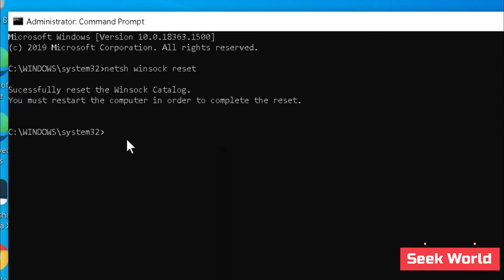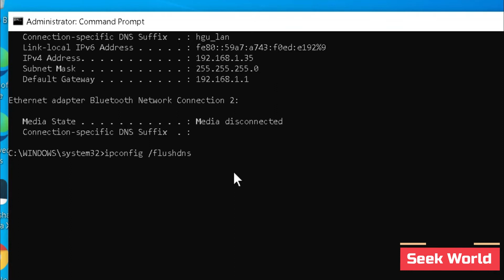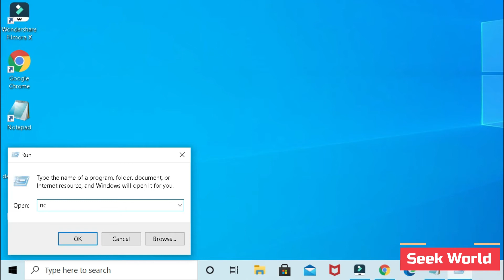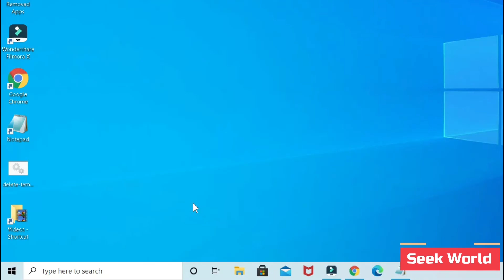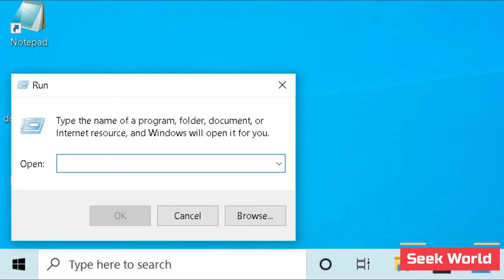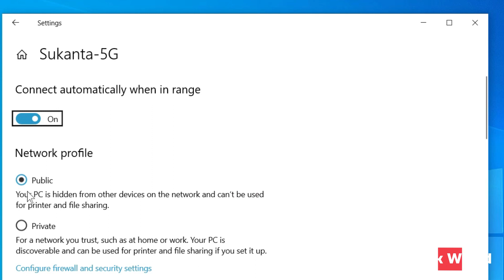How to fix “ea.com unable to connect” (Connection Timed Out)